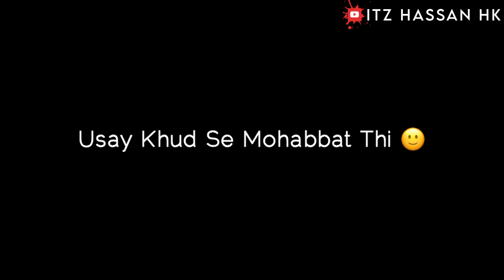Yeh Dil Kuch Aur Samjha Tha 💔 Sad Breakup Lines Urdu Poetry Urdu Shayari Hindi Shayari Black Screen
Voice Of Itz Hassan HK
Story By Itz Hassan HK
Narrated By Hassan HK
Title Of Poetry Yeh Dil Kuch Aur Samjha Tha 💔 Sad Breakup Lines Urdu Poetry Urdu Shayari Hindi Shayari Black Screen Whtsapp Status 2021
Written & Performed By Hassan HK
In This Video Itz Hassan 'HK' ImovieBlackScreen ItzHassanHK UrduPoetry HindiShayari2021 SadLines Breakup Hearttouching TrueLines Reality WhatsapoStatus2021 LoveStatus 2021 whatsapp status video,
2021 whatsapp status full screen,
2021 whatsapp status funny,
2021 whatsapp status shayari,
2021 whatsapp status new,
2021 whatsapp status attitude,
2021 whatsapp status animation,
new sad status 2021,
new sad status song,
new sad status for whatsapp,
new sad status black screen,
black screen status attitude boy,
black screen status alight motion,
black screen status all,
a love black screen status,
black screen status balochi song kamran dad,
black screen status birthday,TrendingStory ItzHassanHK SadHindi UrduShayari Imovie Black Screen Status Shayari Status Story Status Black Screen Whatsapp Status Very Sad Whatsapp Status New Poetry Whatsapp Status Imovie Black Screen Poetry Shayari Status Bhulati hai magar jane ka nai shayari status
HeartTouchingPoetry. HeartTouchingShayari black screen status new latest corona shayari hindi urdu poetry on virus melababumelabacha melababu melebabunethanathaya mere babu ne khana khaya? Mene bhi nai khaya merababushayari mera babu shayari whatsapp status bf gf whatsapp status attitude whatsapp status joker moodoff whatsapp status

Equipment I use for recording and shooting:
1- Smartphone
2- Mic